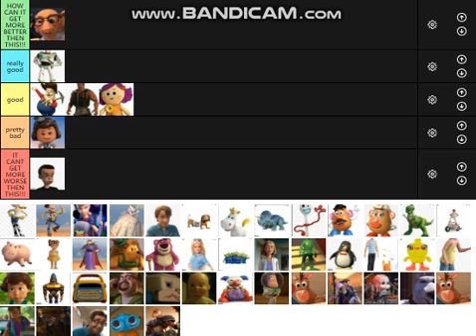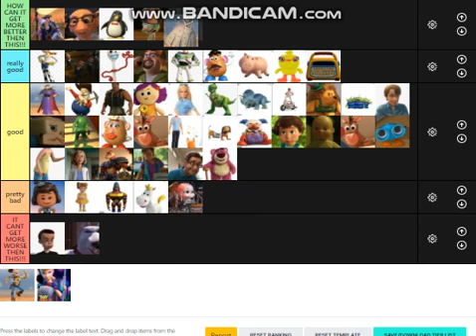toy story 1 2 3 and 4 characters worst to best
my next video is gonna be my new intro